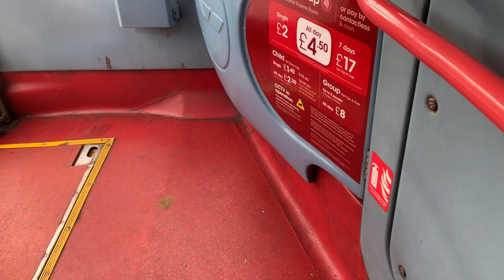Nice sounding. NXWM Wright Eclipse Gemini bus on the 5 to West Bromwich BJ03 EWH